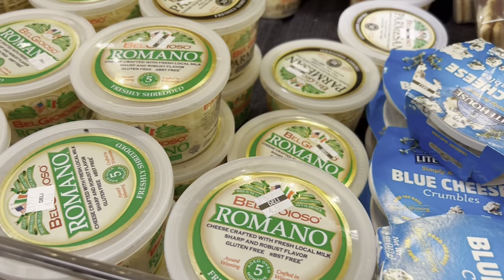Friendsmas In January 2022-Cooking/Shopping~Coffee Bean~Foodland~ Hawaii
MUSIC USED
Track: Ikson - Ghosts [Official]